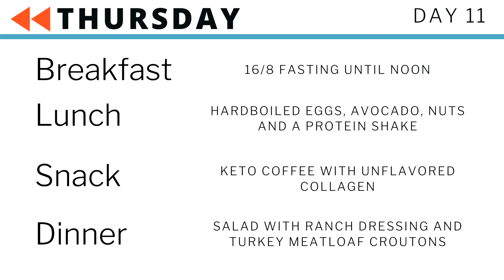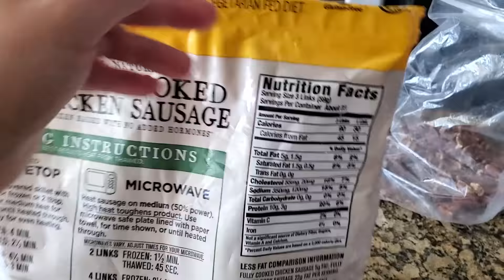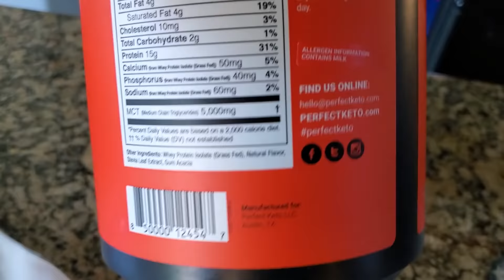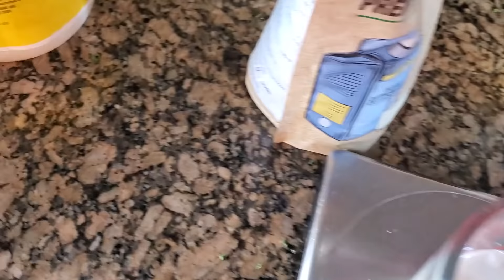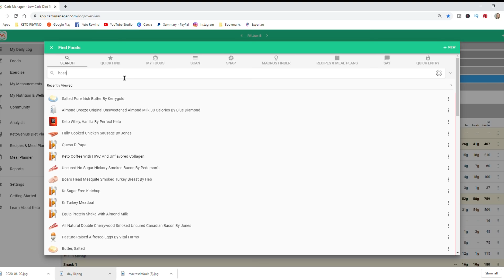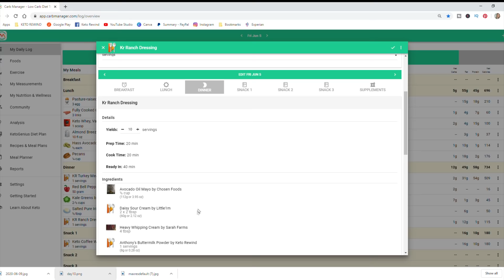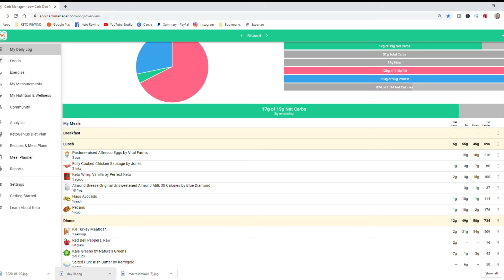Keto Rewind CLEAN 30 Day 11 │Amazing Meatloaf Croutons │Easy Keto Recipes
Code: B2G1WHEY
Dates: Today through Sunday (June 5-14)
Promo: Buy 2 Get 1 Whey Free Protein Powder

Yvette Sports bras or leggings (worn in my photos).

Grilling Mats
2 Tablespoon